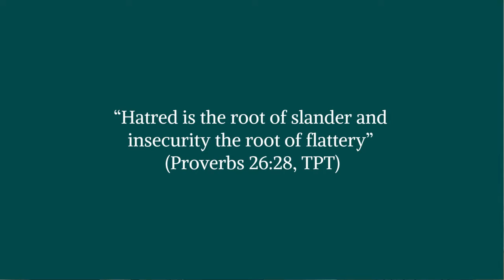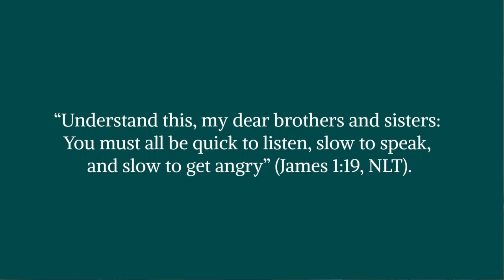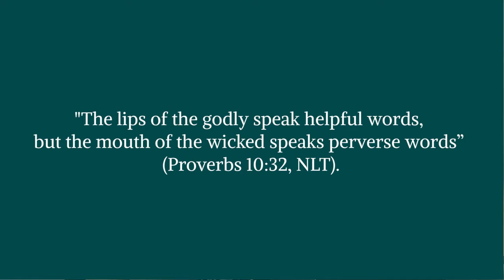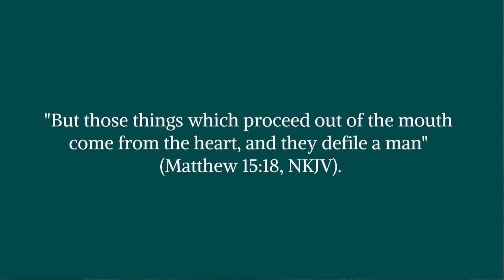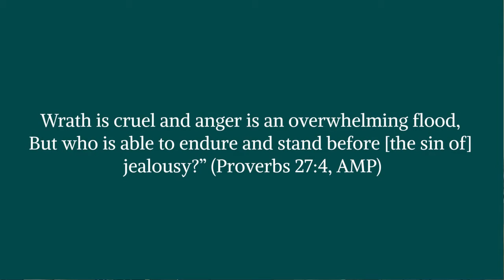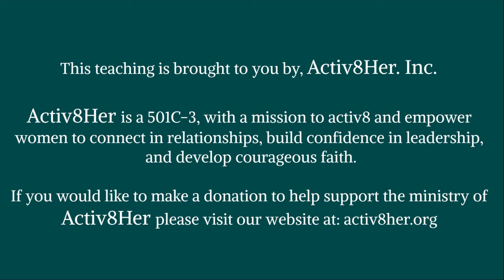IAMRootedinPRAISE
Where there is slander there is hatred.
Where there is flattery there is insecurity.
It's time we checked the motive behind our words.